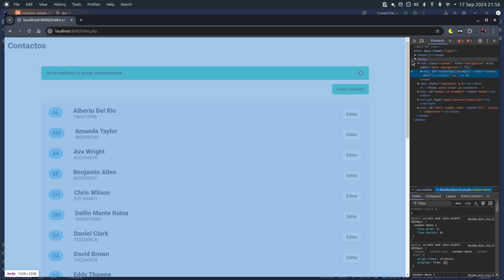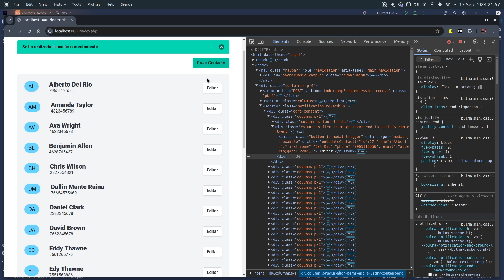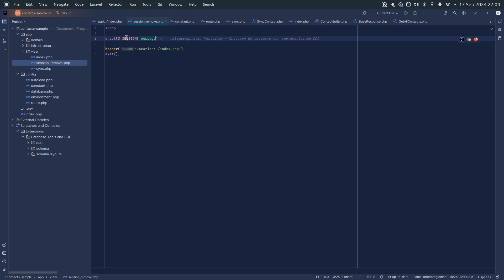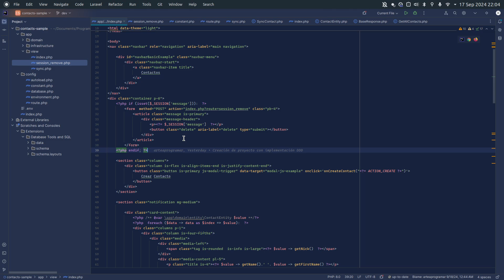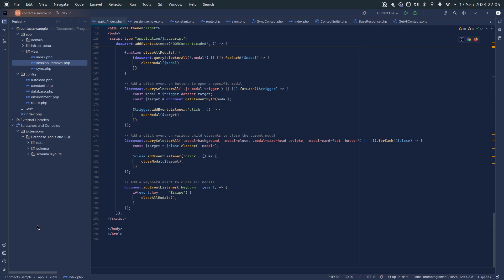¿Cómo implementar rutas y redireccionamiento en PHP sin usar frameworks? | Parte 4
El objetivo del video es implementar un prototipo de "Clean Architecture" para un proyecto escolar en donde se le pide a los alumnos que no hagan de algún framework. La aplicación de PHP debe de hacer uso de patrones de diseño, implementar alguna arquitectura y conectarse a una base de datos PostgreSQL.